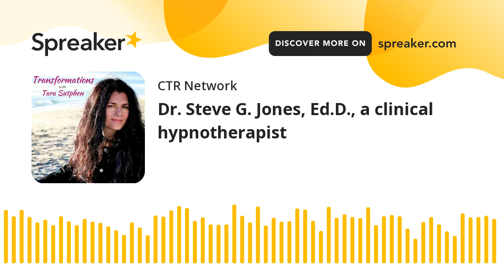Dr. Steve G. Jones, Ed.D., a clinical hypnotherapist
Dr. Steve G. Jones, Ed.D., a clinical hypnotherapist who has been practicing hypnotherapy since the 1980s. He is the author of over 22 books on hypnotherapy, and is a member of the National Guild of Hypnotists, American Board of Hypnotherapy and president of the American Alliance of Hypnotists.

Dr. Steve G. Jones sees clients for a variety of conditions. Among them are: weight loss, anxiety, smoking cessation, test-taking, phobias (such as fear of flying), nail biting, road rage, anger management, IBS, general wellness, pre-surgical and pre-dental pain control, natural childbirth, and many others. In order to keep up with the very latest in hypnotherapeutic research, Dr. Steve regularly attends training conferences.

In business settings, he is regularly called upon by sales teams to boost salesperson motivation. His straightforward techniques have significantly and consistently increased sales.

Check out Dr. Steve G Jones and get a free "Unlimited Wealth" Hypnosis MP3.